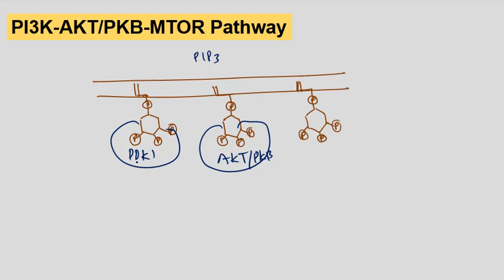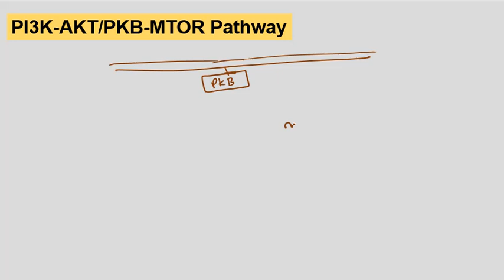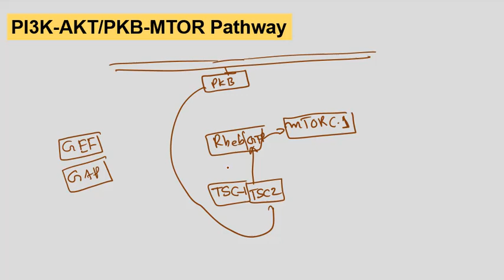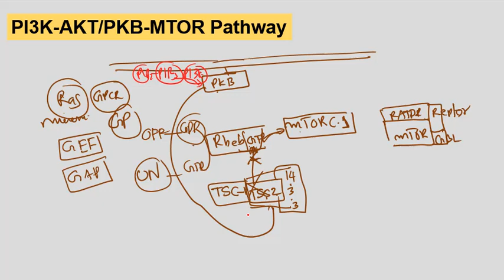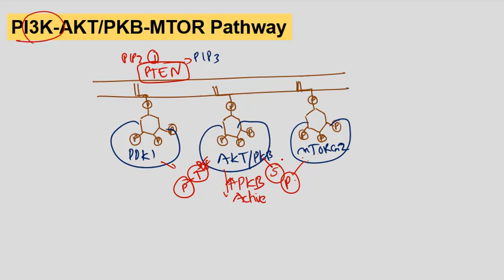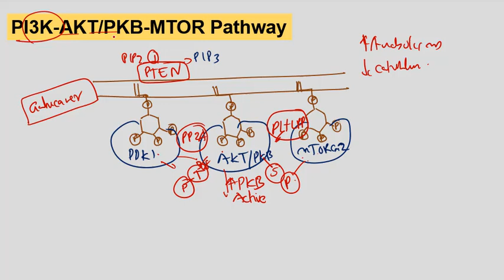PI3K AKT PKB mTor Pathway Malayalam Signal Transduction pathways Malayalam